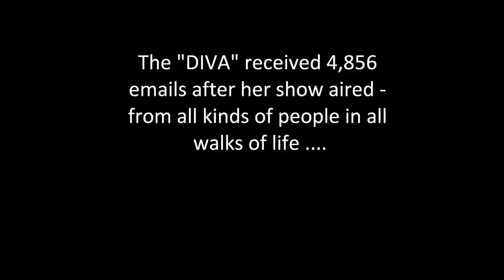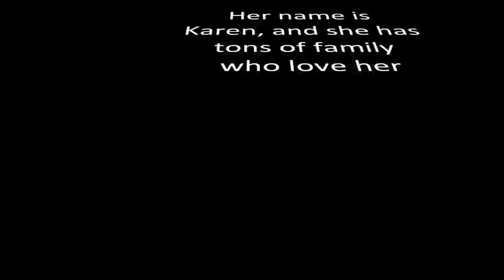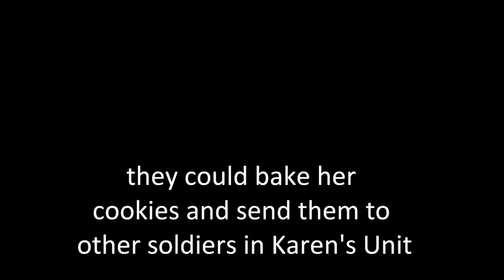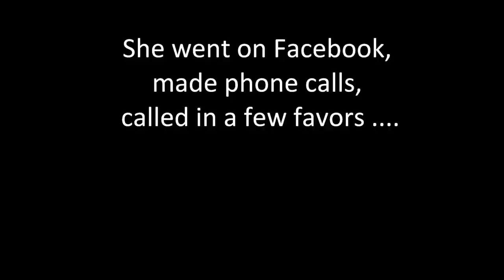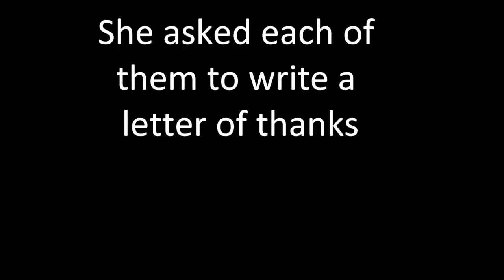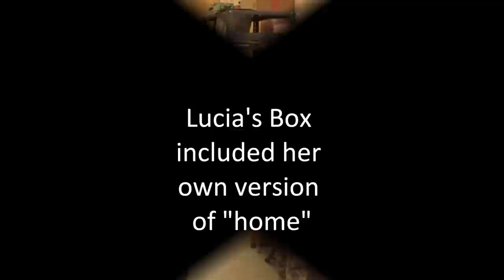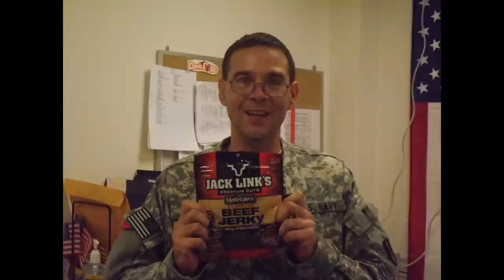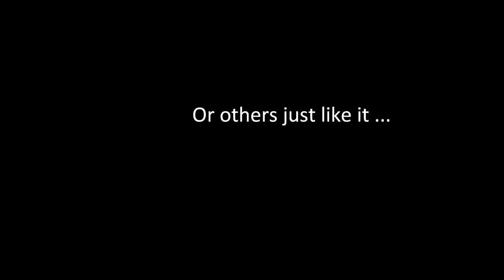Lucia Palmieri is My Darling Diva - Episode 1 Touch of Home - Trailer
Lucia Palmieri, Opera Star & Celebrity Chef, changes the lives of those around her with kindness, cooking, singing, and sometimes just plain old laughter. In this episode, follow her philanthropic journey to Afghanistan - a US Navy Medic Unit in need of a little Touch of Home.

Ok, bake the following cookie:

Lucia's Nutty Snow Drops

1 cup (2 sticks) softened butter
1/2 cup confectioners sugar
1/4 tsp. salt
2 cups All Purpose flour
¾ Cups finely Chopped Pecans, Walnuts, or Almonds
small bowl filled with 2 cups confectioners sugar, 1 tsp. Cinnamon & 1 tsp. nutmeg

Set oven to 350
With mixer on med. speed, cream butter. Add sugar, mix on low till well incorporated. Add salt and flour, mix on low till combined. Add nuts, combine. Chill 15 min. in frig.
Roll dough into walnut sized balls.
Cook on ungreased cookie sheet (can line with parchment paper) about 15 min., until lightly browned on bottom.
Cool 5 min., (will still be very warm) gentle roll each cookie in bowl of sugar until well coated. Handle cookies gently as they are very delicate. Place on cooling rack to cool completely.

You are sending these cookies to a FEMALE or MALE soldier in Afganastan that is in the medical unit on the front line. They have been threw hell - and want very little. I am asking you to put a bit of youself into this project. Look at this box as an expression of thanks. Children's art work, letters of thanks, other food, anything that you can package that will travel well in the heat. It takes 4 days to get there ... Please decorate the outside of the box. Draw stars, hearts, flags, write THANK YOU ... if you are broke, tell them that, say that you still found a way to send them this box. Also, here is a list of commonly asked for things on the front line ... you don't have to, but you can include any of these things. Anything is welcome - even a family photo.

Finally, please shoot two photos for me. One of you baking, and one holding the decorated box.

Address it and send it.

Other cookies
Candy
Chips
dried fruits and nuts
basically yummy snack foods of all kinds, sweet and savory.
Things like puzzle books,
magazines,
Itunes giftcards,
phone cards,
video games are always welcome.
wipes,
disposable razors,
lotions,
soaps,
dry shampoo,
deodorant,
natural tears,
tissues,
toothpaste and brushes.

Please send what you think defines a bit of home ... even some pretty leaves in a plastic bag ... be creative!! Put yourself into this ... send your love ... send what you can. :)